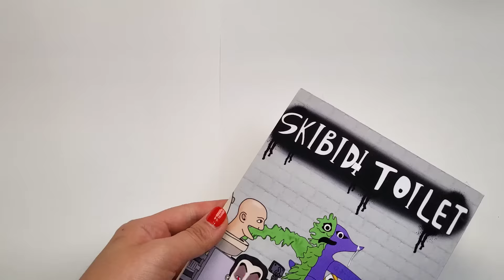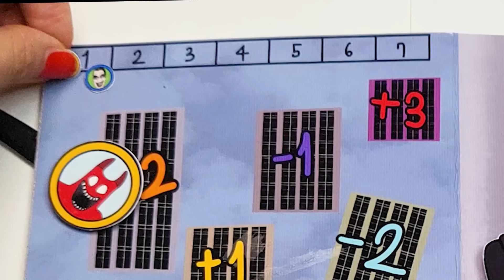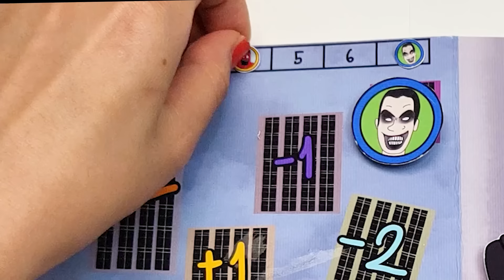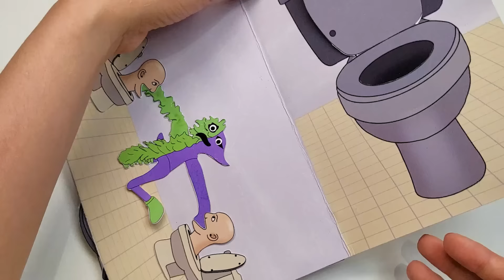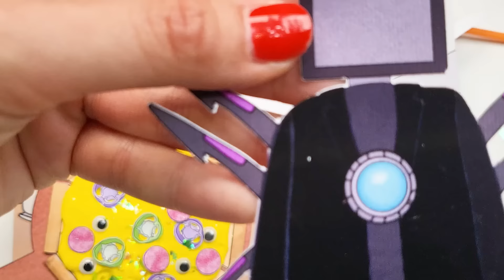DIY♥ SKIBIDI TOILET 10GAMING BOOK +GARTEN OF BANBAN / SKIBIDI TOILET STORY BOOK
Hi

SKIBIDI TOILET has a unique way of making pizza

Check it out through the video^^

Based on the video = ByDaFuq!?Boom!
Based on the video = BUGGY WUGGY